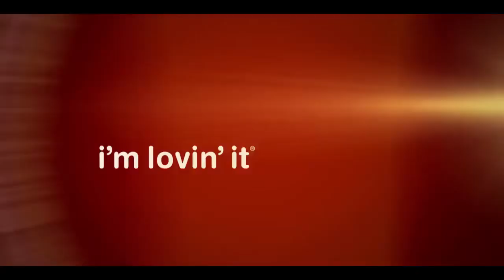25. syyskuuta 2022